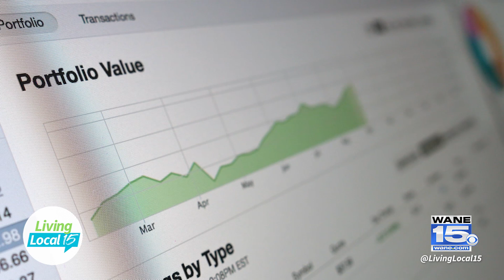Required Minimum Distributions | Wealth Wednesday | Living Local 15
Living Local 15 host Jessica Williams sits down with Caleb Doane from Foster Financial to discuss all you need to know about required minimum distributions.

Living Local 15 is a daily Local Talk Show, airing every weekday morning at 9AM on CBS WANE 15. The #1 Rated News Station in northeast Indiana and northwest Ohio.